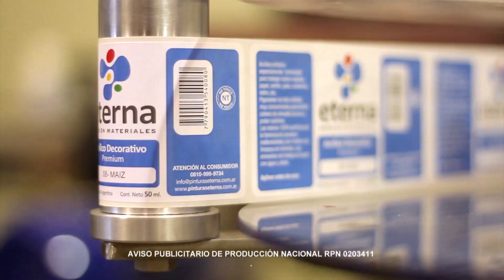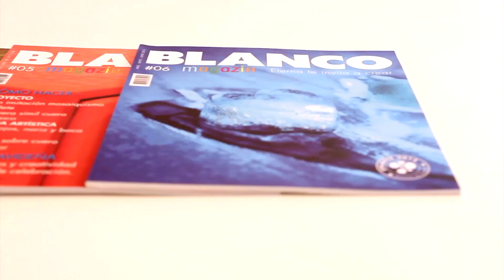ManosalaObraTv 2018 Programa 9 - Pintar Tela - Herramientas Dremel - Arcilla Polimerica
Pintar Tela - Camino de Mesa - Pinturas Eterna - Sonia Nuñez
Herramientas Dremel - Luminaria calada - Daniel Ibertis
Arcilla Polimerica - Azul Laser & Diseño - Monica Daher